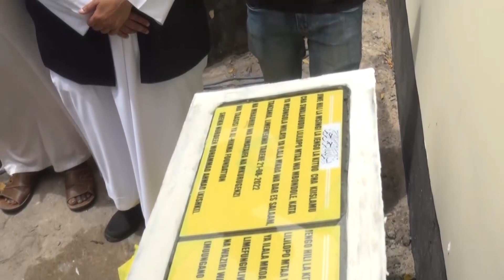MAMBO SABA MTU AKIYAFANYA DUNIANI THAWABU ZAKE ZITAENDELEA MPAKA SIKU YA QIYAMA. SHEKH NURDEN KISHKI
Saimu Gwao Online Tv ni chanell inayojihusisha sana na vipindi vya dini vyenye mafunzo kwa jamii na matukio tofauti yenye manufaa Tunapatikana Masjid Mtoro Jijini Dar Es salaam. Kwa mawasiliano zaidi 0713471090